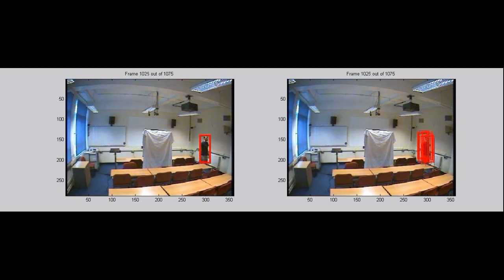Audio Visual Tracking 1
This video demonstrates the performance of a new method for integration of audio and visual information in multiple target tracking applications. The proposed approach uses a Bayesian filtering formulation and exploits multi-Bernoulli random finite set approximations. This work is the first principled Bayesian estimation approach to solve the sensor fusion problems that involve intermittent sensory data (e.g. audio data for a person who occasionally speaks). The case studies from the SPEVI database show nearly perfect tracking of people not only when they are silent but also when they are not visible to the camera (but speaking). More information on this approach can be found

Reza Hoseinnezhad, Ba-Ngu Vo, Ba-Tuong Vo and David Suter, "Bayesian Integration of Audio and Visual Information for Multi-Target tracking Using a CB-MeMBer Filter", Proceedings of ICAASP 2011, pp. 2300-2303, Prague, Czech Republic, May 2011.